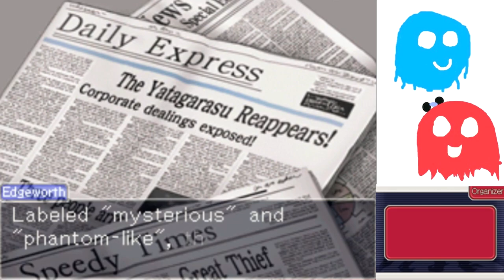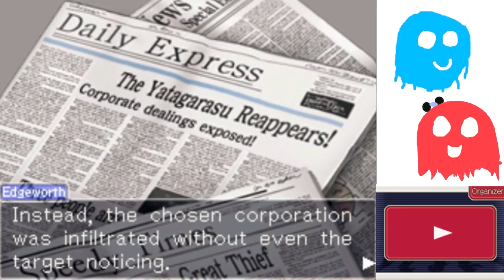Ace Attorney Investigations Part 14 - VON KARMA'S SPA BUDDY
Ernest Amano. If he was friends with von Karma, he must be a lovely man!